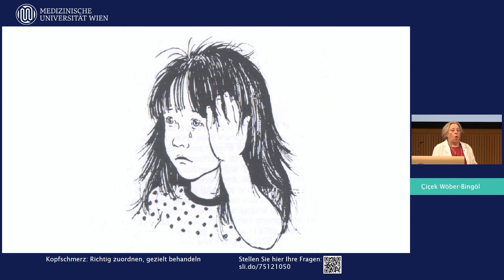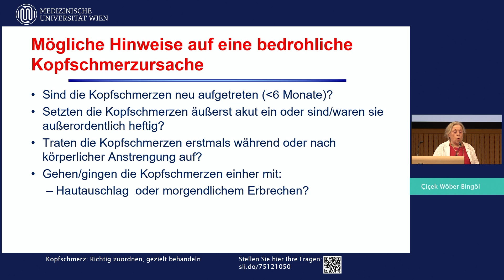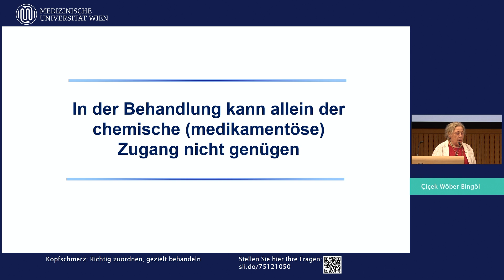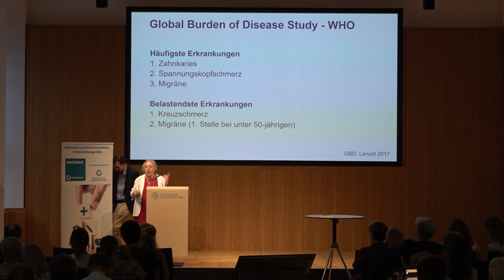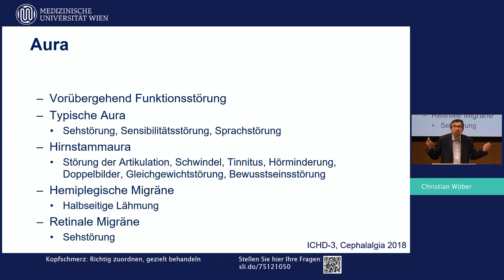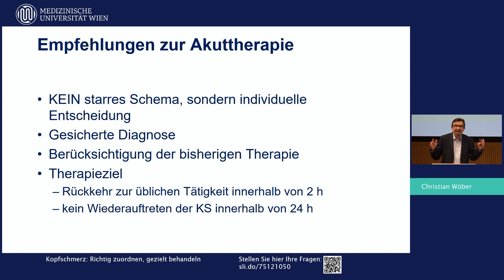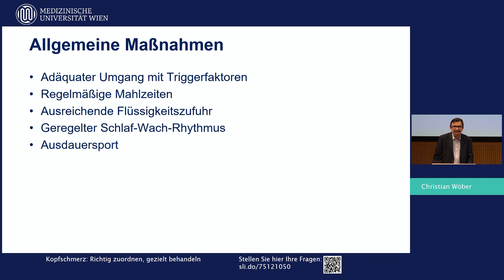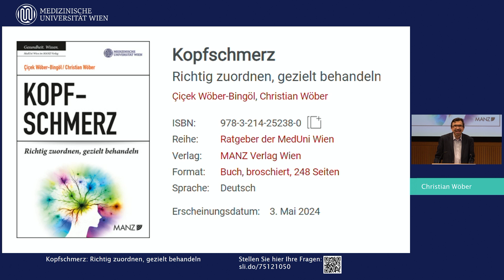Kopfschmerz: Richtig zuordnen, gezielt behandeln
Am Donnerstag, 6. Juni 2024, um 19 Uhr informierten dazu Çiçek Wöber-Bingöl und Christian Wöber (Universitätsklinik für Neurologie, MedUni Wien/AKH Wien) im Rahmen der MeinMed & MedUni Wien Veranstaltung.